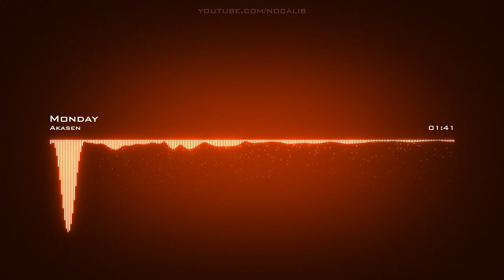Akasen | Monday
Artist: Akasen | Track: Monday